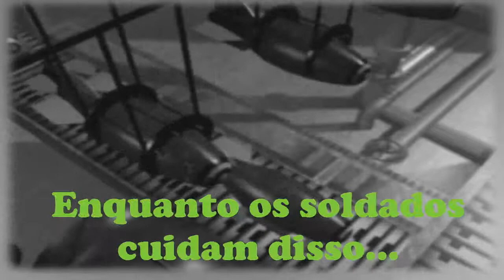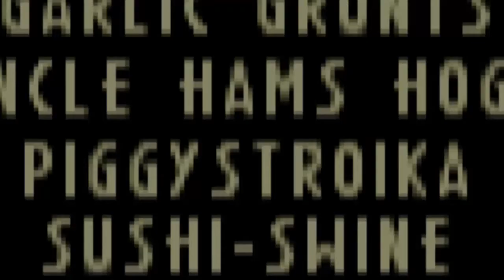PORCOS DE GUERRA!!!-Hogs of War TREINAMENTO!!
Gameplay de Hogs of War(jogo de PS1) no PSX( emulador de PS1)!
Comentem!
Veja os outros vídeos! :)